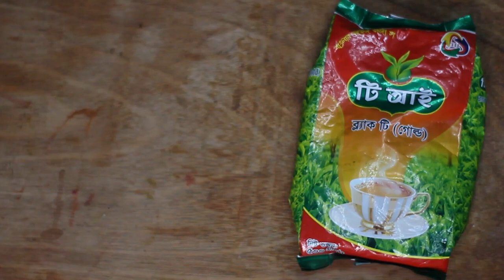চা পাতা ব্যবসা কিভাবে করবেন ? Small Business Ideas । How to start Tea business in Bangladesh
প্রচারেই প্রসার.

Shorol Manush